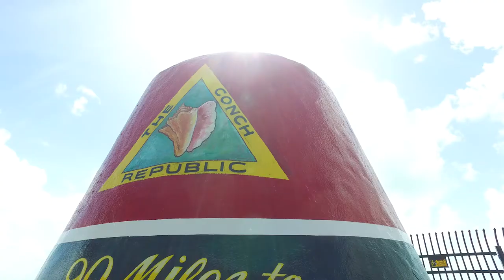Key West’s Southernmost Point Restoration Completed After Irma (Video)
Artists Monday finished restoring Key West’s Southernmost Point marker, one of the Florida Keys’ most photographed tourism icons, after it was damaged when Hurricane Irma struck the island chain Sept. 10.

The red, yellow, black and white marker, a massive concrete monument that resembles a giant marine navigational buoy, is located beside the Atlantic Ocean and designates the southernmost point of land in the continental United States.

"For Key West to really recover, we had to have this monument back painted again so people could come here again and take their picture and feel like something special when they visited Key West," said Key West Mayor Craig Cates.

Every day, in a tradition that has spanned decades, hordes of tourists stop to take photos of each other beside the monument’s ungainly expanse.

The City of Key West hired original artist Danny Acosta, who was aided by Henry DelValle, to repaint the graphics after public works staffers re-stuccoed and primed the four-ton structure.

Despite damage to the marker, Key West was not seriously impacted by Hurricane Irma’s passage through the Florida Keys. The Keys reopened to visitors Oct. 1, although some harder-hit areas of the 125-mile island chain continue to recover.